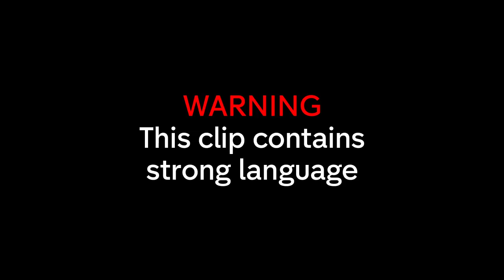Maeva ERUPTS at James | Made in Chelsea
Tensions are running extremely high between Maeva and James after moving in together caused cracks in their relationship.